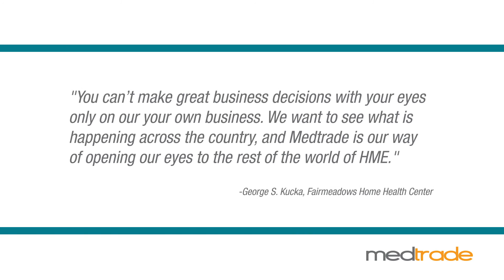Get Practical Takeaways in Each Conference Track at Medtrade 2018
Preview Medtrade18's specialized conference tracks! Find the ideas & strategies to help you overcome today's roadblocks, October 15-17, 2018, in Atlanta, GA.